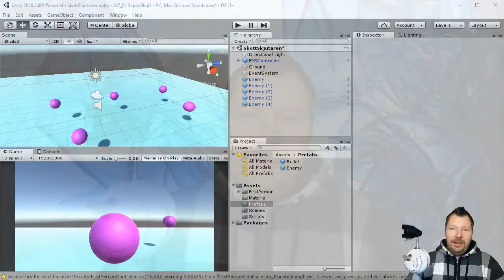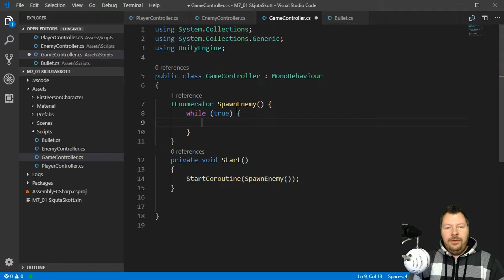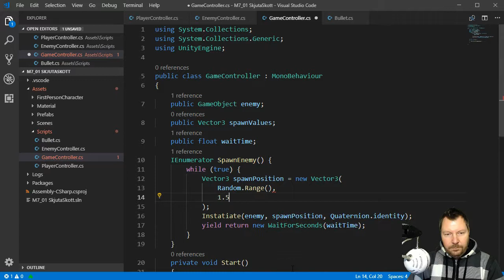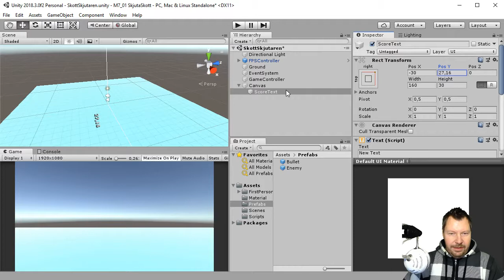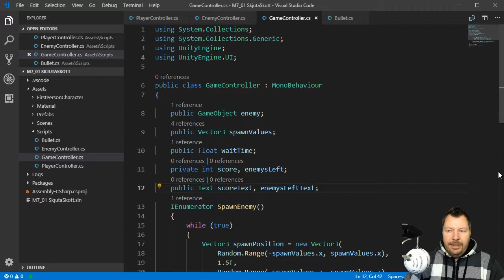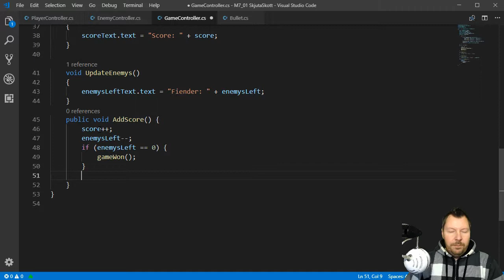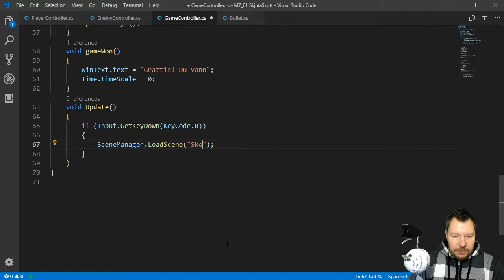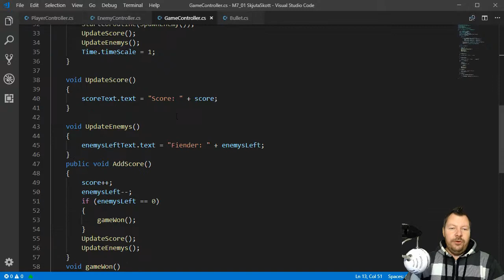SUV100 2018 M7 02 Hantera spelet med en GameController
Hantera spelet med en GameController